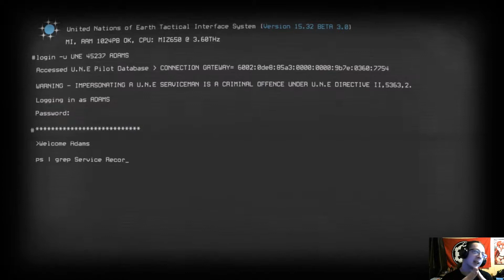[Strike Suit Zero] Часть 1: Земная орбита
Летишь себе, проходишь экзамен на права... И тут внезапно непонятные личности из соседнего города решили наехать. Ну не сволота ли?

Если вам понравилось, не забываем подписываться ;)